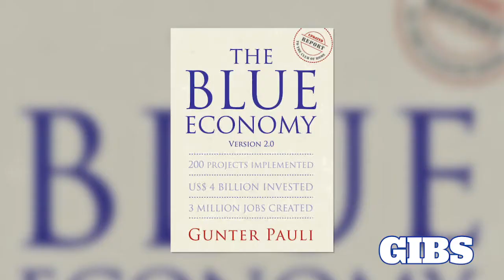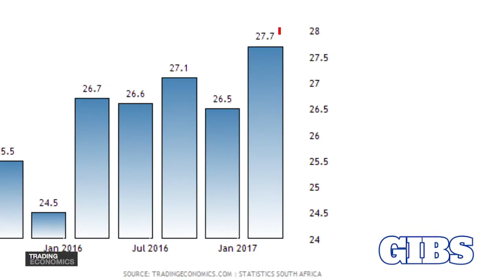Professor Gunther Pauli - The Blue Economy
Professor Gunther Pauli, founder of Zero Emissions Research and Initiatives (ZERI) and author of ‘The Blue Economy’ explains what The Blue Economy is.